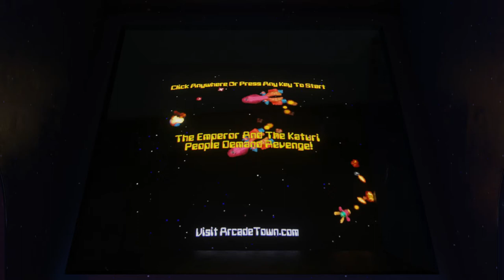Real Space 2 Theme - Extended - [RS2 DOWNLOAD AND PLAY!]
The Real Space Saga is once again playable!

We're gathering fans in a dedicated discord server, with instructions on how to play!

INSTRUCTIONS:
You can play it through Flashpoint, an archive of flash games.
and download Flashpoint Infinity. You do NOT need to download the entire archive.
Once installed, search for "real space" in the games tab.
Once you have a game selected, you can look at the Real Space series tag, and see all games:
Antaris Realspace, Apocalypse Outpost, and Real Space 2: Emperor's Revenge

Note:
Real Space 2 has a glitchy theme, this is due to it being run on a newer version of Java, which does not compile the music properly

Notes:
Uploaded to bandcamp for the album art and encoding options. Original track failed to upload due to sample rate, so its uploaded to Mediafire

Info on the music:
Theme originally by Jason Graves
Extended by Saphire Systrine
I extended this by taking the original files and adding more elements to them, and then reducing the entire thing to 8000Hz, which is the sample rate of the original music. All credit to Jason for the amazing music! :D

Rendered in Blender.

Special thanks to Ahroozle for his CRT screen node setup! Its awesome! :D
Special thanks to Trevisol4 for sorted and chroma keyed RS2 assets